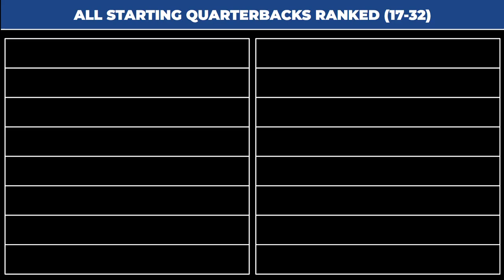2023 NFL Starting QB Rankings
My ranking of every projected starting QB's in the NFL (June 2023).